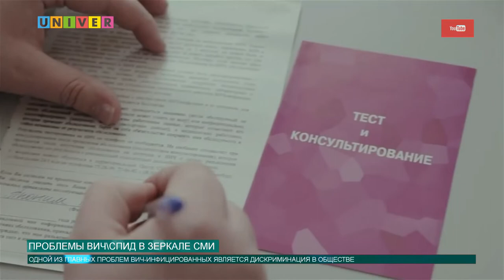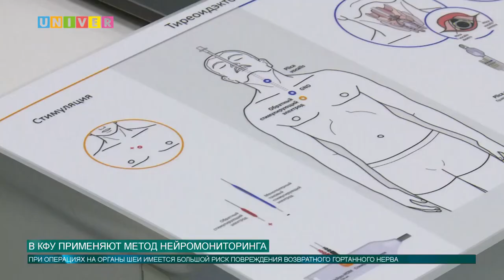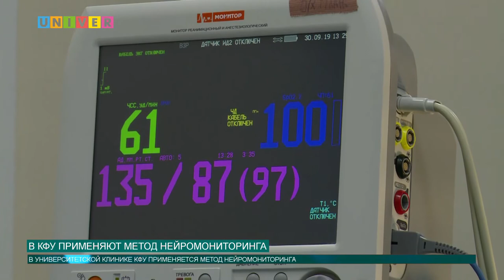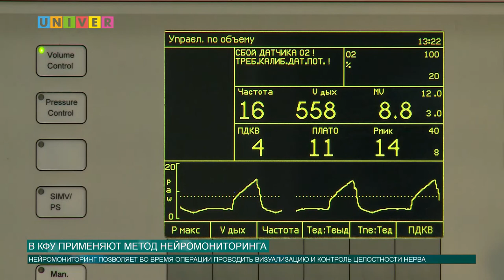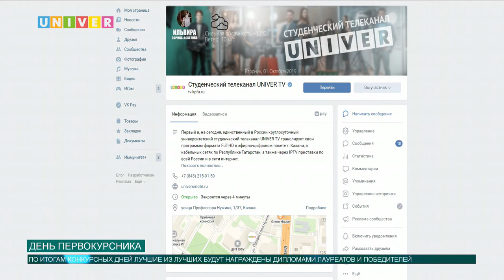Новости КФУ от 01.10.2019